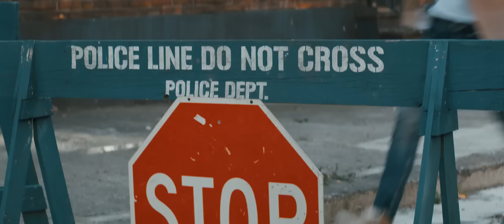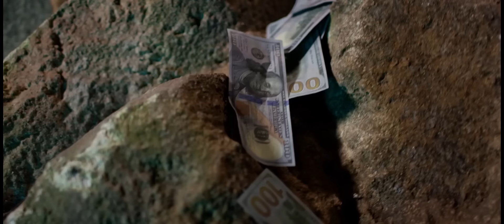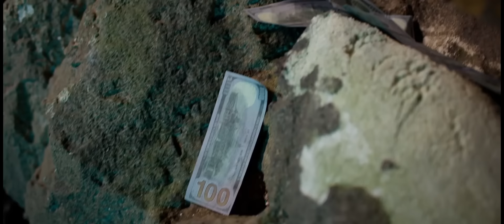Tzanca Uraganu' 💥 DERANJEZ 👑 Hituri DE TOP cu Tzanca Uraganu' Manele 2022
Tzanca Uraganu' Fac Deranj 💥 Crema Hiturilor 💥 Manele Noi 2022 @nekmusictv

Piese:
0:00 - Tzanca Uraganu' - Fac deranj
03:27 - Tzanca Uraganu' - Rup topurile
06:59 - Tzanca Uraganu' - 2 Locuri in masina ca milionarii
10:18 - Tzanca Uraganu' - Buzele cu rosu inchis
13:39 - Tzanca Uraganu' - Vagabond asa ma vrea
17:22 - Tzanca Uraganu' si Miraj Tzunami - Legendele
20:42 - Tzanca Uraganu' - Mi-am urcat tronul pe munte